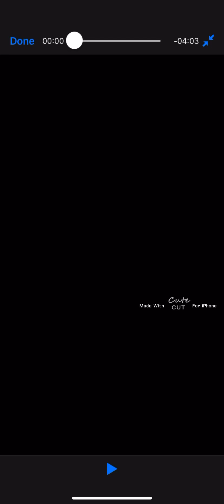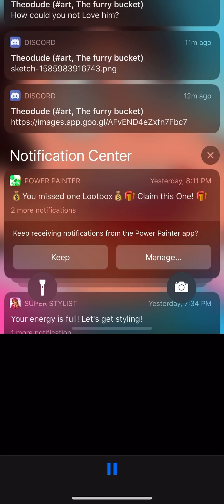Forgotten AU prologue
I decided to do something different j know I said it was gonna be a text story but this is better next part will be soon